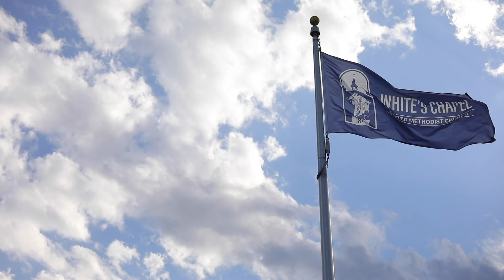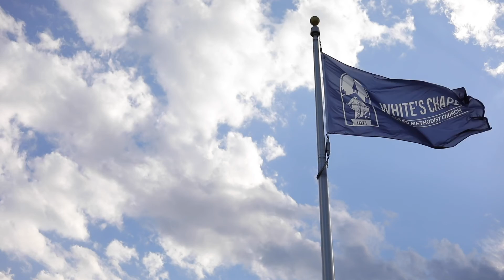Virtual Choir presentation of "The Majesty And Glory of Your Name"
White's Chapel UMC chancel choir and guest singers put together a "virtual choir" presentation of this song.  Done during the 2020 Covid period.